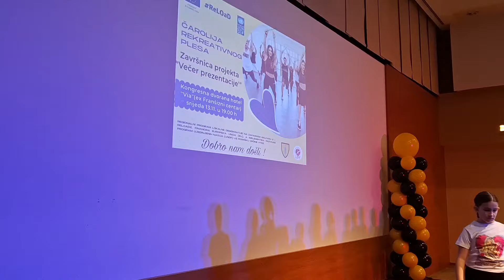Čarolija plesa. Preko 90 sudionika zaplesalo i oduševila publiku